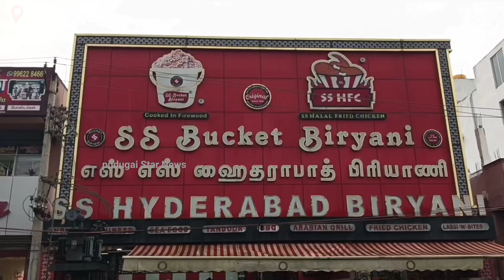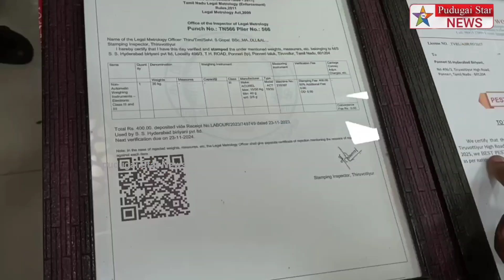SS ஹைதராபாத் பிரியாணி கடைக்கு உணவு பாதுகாப்புத் துறையினர் சீல் வைத்தனர்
Captain news
Sun News
Jaya news
Puthiya thalaimurai news
Raj news
accident news
thefte news
sitting news
smuggling news
cinema news
grame news
village news
sports news
school news
article news
political news
accident news
India news
world news
sports news